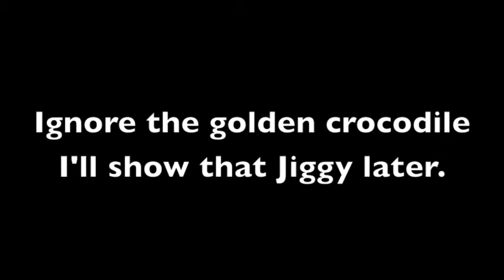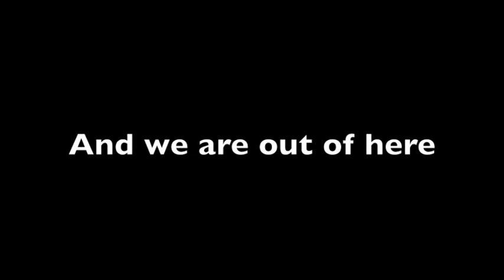Banjo-Kazooie RAW Part 7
Recorded by: ChrisPChkn14